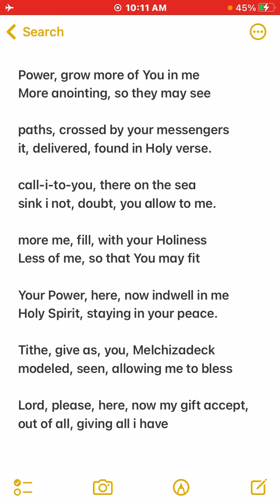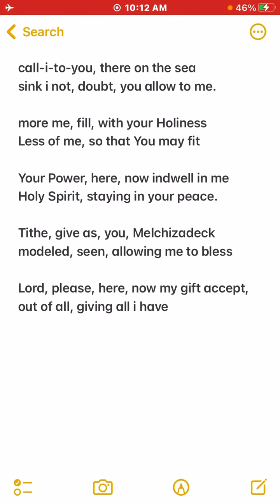“Yoda Raps”, Stuart Long ©2007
Yoda Raps
By, Stuart Long ©2007

doubts, overcome, will be
when, dismissed, is your ignorance.

faith, in the One, have ye,
by the grace from His Holiness.

trust, stepping out, the sea
wet, your foot, walking out to Me.

Life, losing-it-will-set-u-free,
gaining all that you cannot keep

Son, knowing-Father's-will
what does He, while the scroll is sealed.

revealed, knowledge, given word,
you to know, that your prayer is heard.

Grace, grant it, more to me,
eyes be cleared now, so that I may see

Power, grow more of You in me
More anointing, so they may see

paths, crossed by your messengers
it, delivered, found in Holy verse.

call-i-to-you, there on the sea
sink i not, doubt, you allow to me.

more me, fill, with your Holiness
Less of me, so that You may fit

Your Power, here, now indwell in me
Holy Spirit, staying in your peace.

Tithe, give as, you, Melchizadeck
modeled, seen, allowing me to bless

Lord, please, here, now my gift accept,
out of all, giving all i have